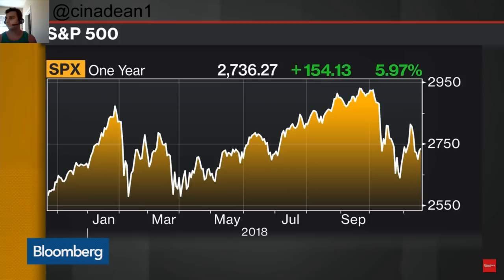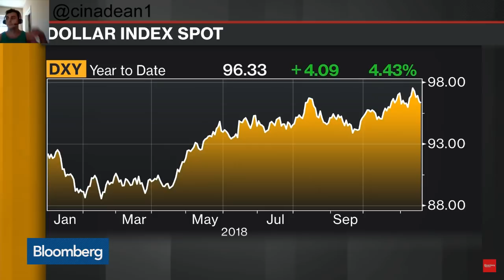Have we reached the Peak of the Market? | Bloomberg News